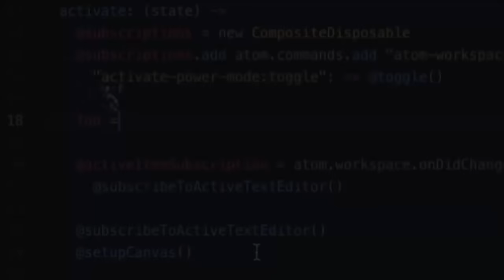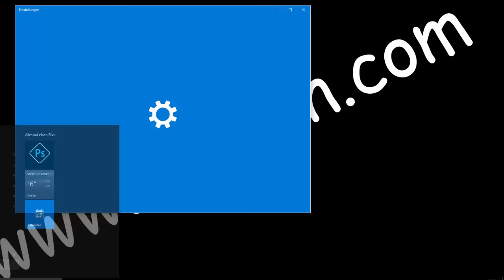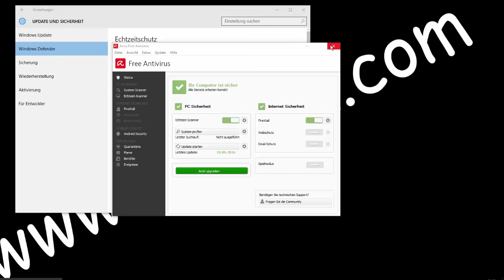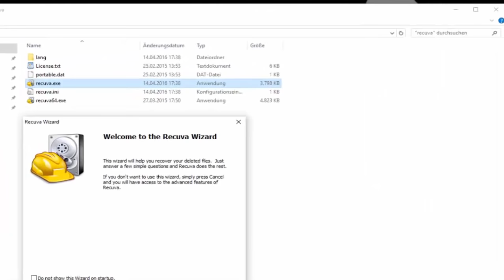Windows defender lässt sich nicht einschalten.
Wenn ein anderes Antivirenprogramm installiert wird - es ist die installationsroutine des Antivirenprogrammes, die den vorherigen Virenwächter deaktivieren muss.
Hier: Avira schaltet Windows Defender ab